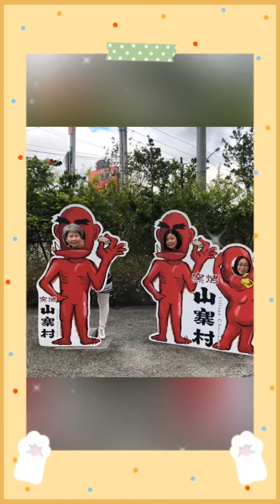2020/09/20 龜山島之小英篇